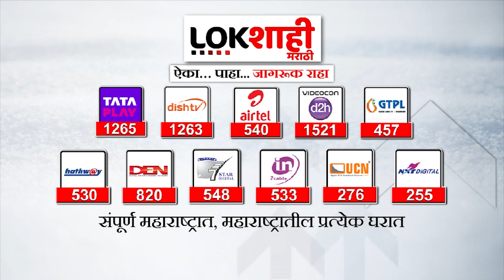Dhule : उंटाची अवैध वाहतूक करणाऱ्यांवर कारवाई , पोलिसांकडून 49 उंट ताब्यात | Lokshahi Marathi